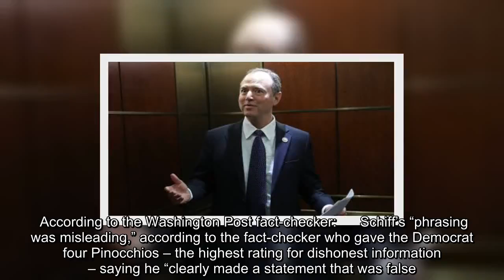✅ Adam Schiff gets 4 ‘Pinocchios’ from Wa-Po for lie about whistleblower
✍  House Intelligence Committee Chairman Adam Schiff was awarded four “Pinocchios” by The Washington Post for his comments about contact with the whistleblower.  The California Democrat claimed in an interview last month that the members of his panel “have not spoken directly” with the person who filed the complaint about President Trump’s call with the leader of Ukraine which has now led to an impeachment inquiry by Democrats.  The Washington Post fact-checker declared Schiff’s statement was “flat-out false.”  “We have not spoken directly with the whistleblower. We would like to,” Schiff said on MSNBC last month when asked about any interaction with the anonymous person.  “But I am sure the whistleblower has concerns that he has not been advised, as the law requires, by the inspector general or the director of national intelligence just how he is supposed to communicate with Congress, and so the risk to the whistleblower is retaliation,” he added.  The Democrat appeared to dodge the que ...